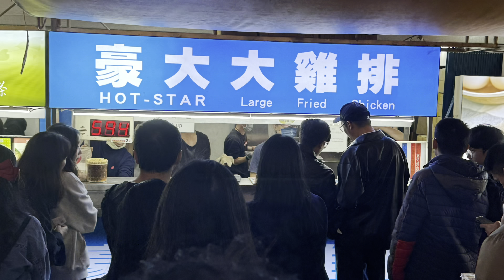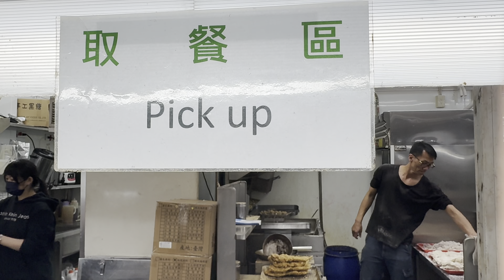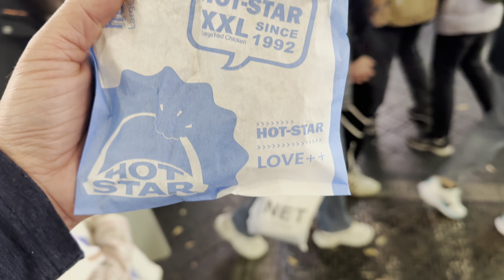Hot Star XXL Large Fried Chicken 🐓 Ximending 西門丁 | Taipei, Taiwan 🇹🇼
This is one of the Taiwanese Street Food you must try in Taiwan 🇹🇼. 😋